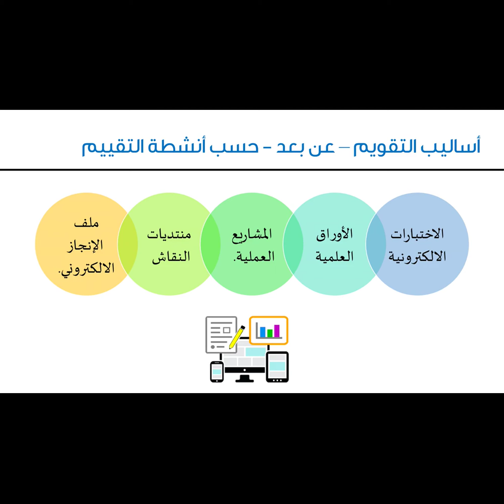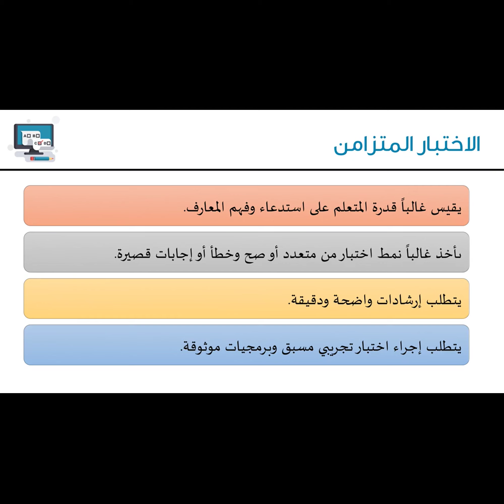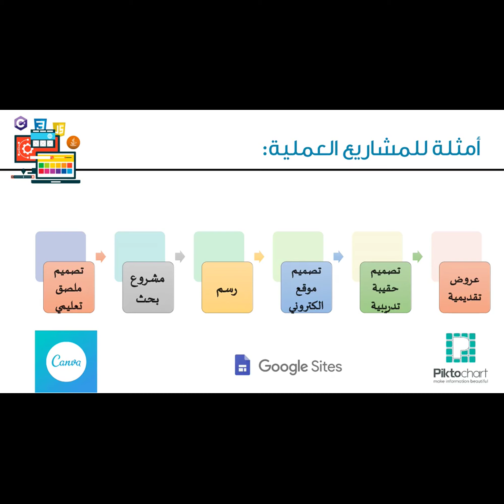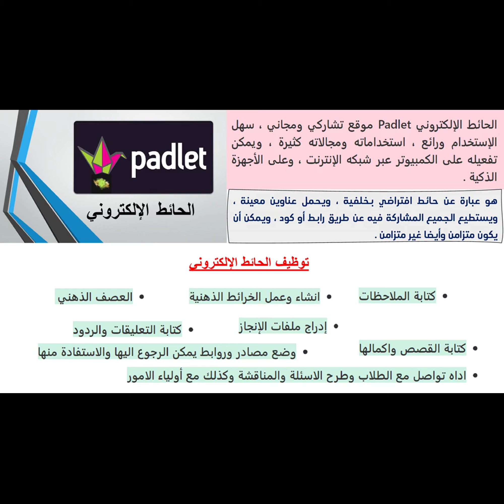أساليب التقويم في التعليم عن بعد ملف الانجاز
أساليب التقويم في التعليم عن بعد